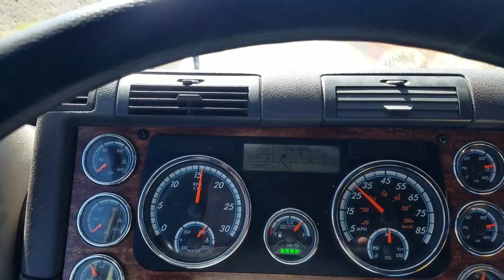Classes de manejo de trailer la tecnica para subir todo tipo de subida